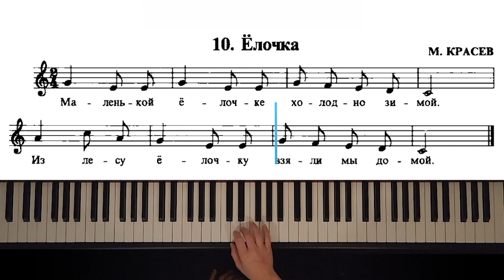10. Ёлочка (The Russian School of Piano Playing. Nikolaev)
Nikolaev Piano Method. The Russian School of Piano Playing.